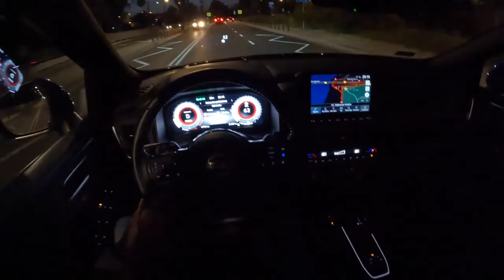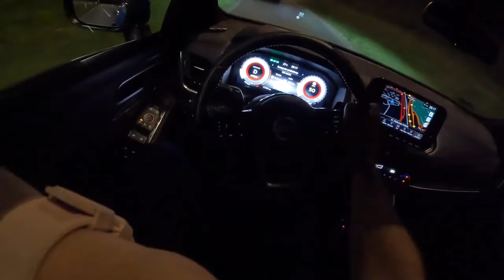Nissan Qashqai Night 1 3 158HP POV Test Drive Joe Black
Car: Nissan Qashqai III Crossover 1.3 DIG-T MHEV 158HP 2022

0:00 Intro
0:06 Walk-around and interior
1:07 City drive

Engine: 1.3L Petrol (Gasolina) 4-cylinders
Displacement (cc): 1332
Power: 116 kW/158 hp
Torque: 270 Nm
Base Price in Germany : 28.640 EUR

Driver: Joe Black
Video: GoPro Hero 10 Black / Sony a6300 + Sigma 16mm f1.4
Audio: Zoom H2n (recorder) & Roland CS-10EM (binaural microphones)
Edit: MacBook Pro / Final cut Pro X